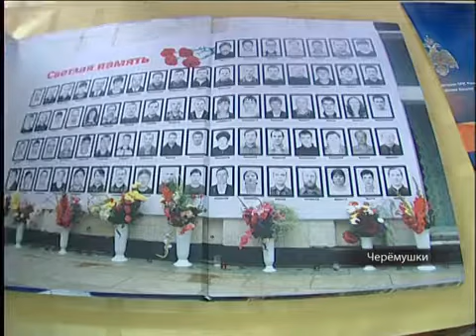Книга, посвящённая аварии СШ ГЭС вышла в Хакасии